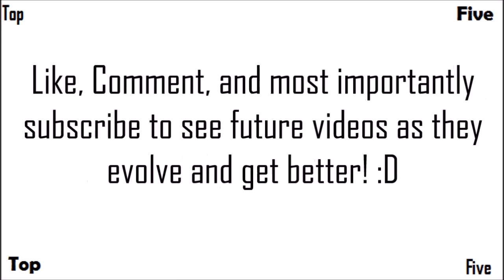Top 5 Sniper Rifles In 'Call of Duty Zombies' 'World at War, Black Ops, Black Ops 2'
The Top Five Sniper Rifles from all of Call of Duty Zombies, As always this is only Treyarch zombies and does not include Exo Zombies.

-  Favourite!

~~Zombies Buddies~~

Comment '360 no scoped' if you're reading this! ;D